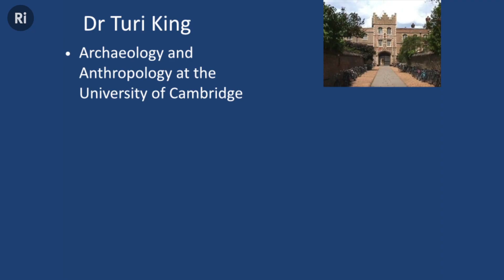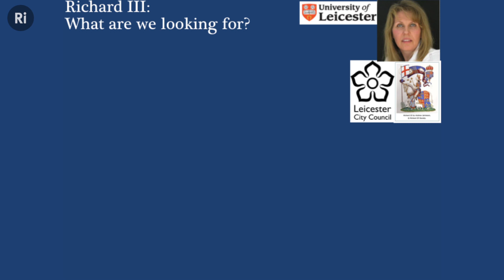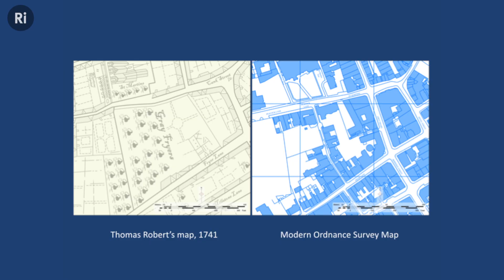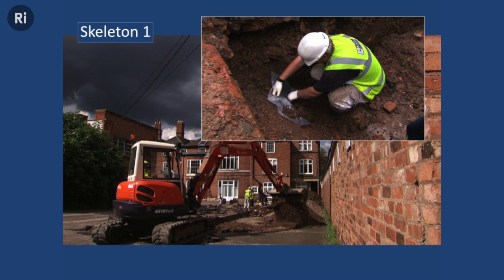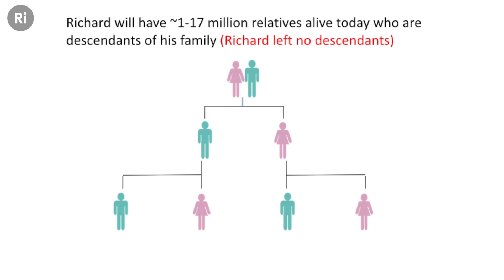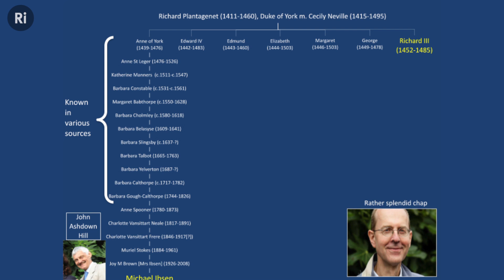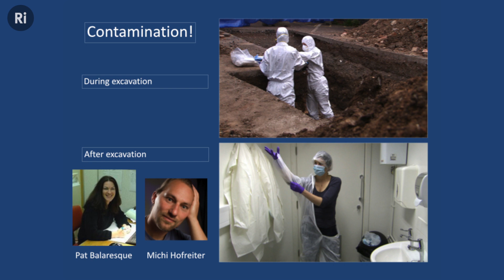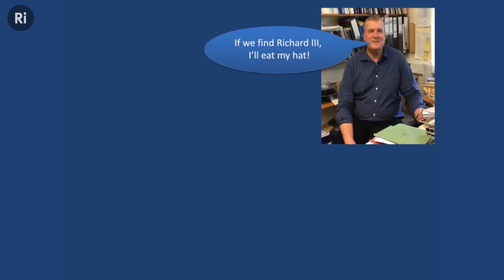Richard III and the Greyfriars Project - Turi King at Ada Lovelace Day 2014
Dr Turi King, geneticist and historian, explains the role of DNA analysis in finding Richard III. At the start, no one expected the Greyfriars Project to succeed, but a truly interdisciplinary team beat the odds to find him under a car park in Leicester.

Dr Turi King is the geneticist who led the DNA analysis that located the remains of Richard III in Leicester, and explores how genetics combined with history, archeology, anthropology and forensics can shed light on our past and future.

This was filmed at the Ri at Ada Lovelace Day 2014. Ada Lovelace Day is an international celebration of the achievements of women in STEM. For one night only, the Ri hosted a ‘cabaret of science’ for Ada Lovelace Day 2014, with talks and performances from Roma Agrawal, Caro C, Hannah Fry, Konnie Huq, Turi King and more, all sharing their inspirations and their passion for science, technology, engineering and maths.